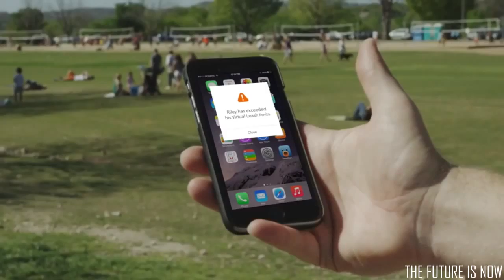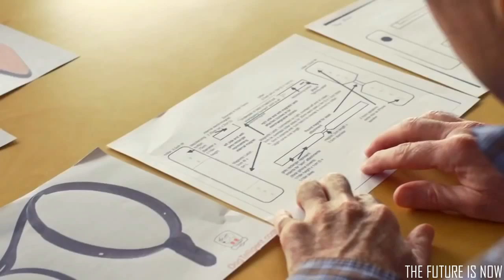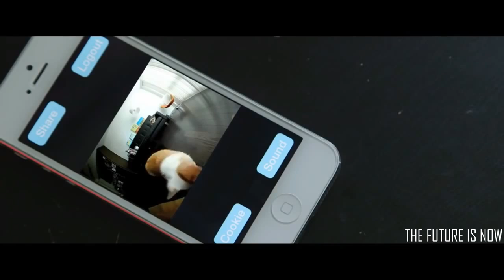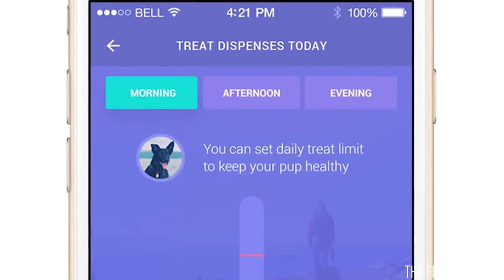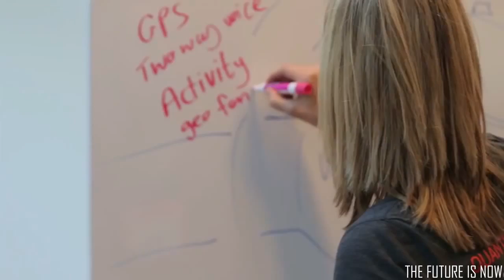♥5 Futuristic Gadgets For Dogs♥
♥We humans have more than enough smart gadgets to choose from, but what about man's best friend, the dog? No worries! Thanks to the latest in technological advancements, dogs now also have numerous smart gadgets to choose from.

These 5 futuristic dog inventions include: a pair of smart collars, and some cool feeding inventions that will make your dog even smarter.

Be sure to let us know which one of these dog gadgets you liked the best.